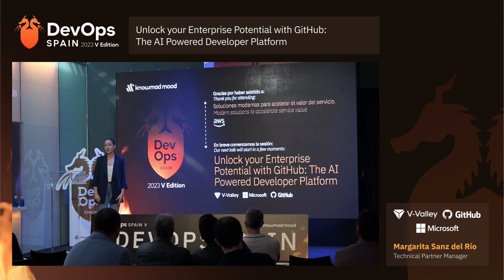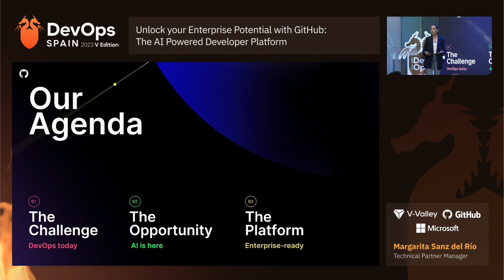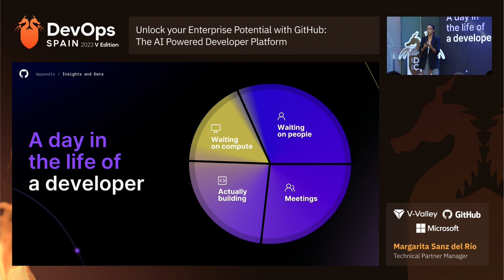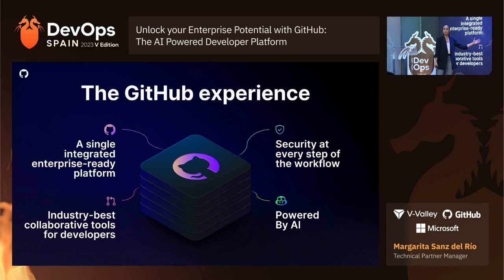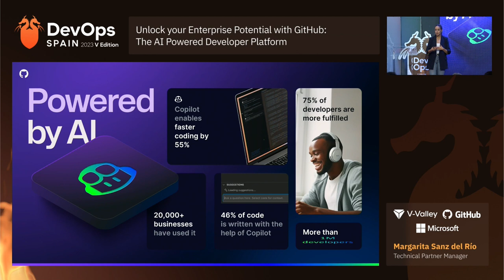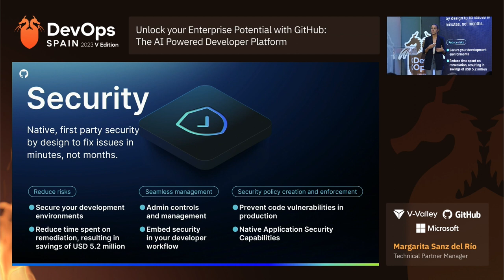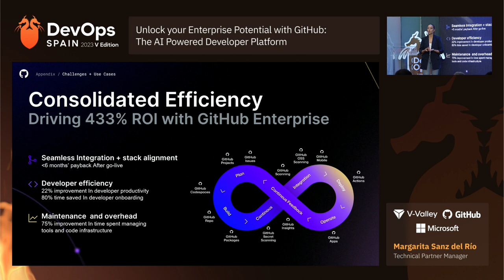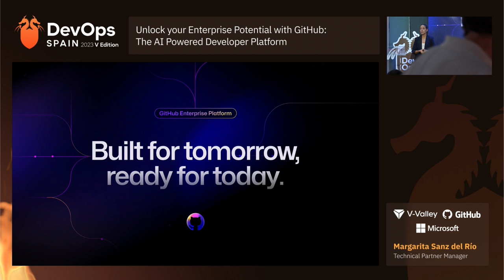DevOps V (GitHub): Desbloquea el Potencial de tu Empresa con GitHub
Margarita, con 5 años de experiencia en tecnología, empodera a desarrolladores e impulsa la innovación en DevOps. Desde Microsoft a GitHub, busca un mayor impacto en la comunidad.

Margarita lleva trabajando en el sector de la tecnología los últimos 5 años, apasionada por empoderar a los desarrolladores e impulsar la innovación. Con una sólida experiencia en DevOps y un don para agilizar los procesos de desarrollo de software, ha ayudado a varios clientes en la transformación de sus entornos digitales. Después de trabajar como consultora de DevOps en Microsoft durante 4 años, pasó a desempeñar el papel de Technical Partner Manager en GitHub, donde busca tener la oportunidad de generar un impacto más amplio en la comunidad de desarrolladores.